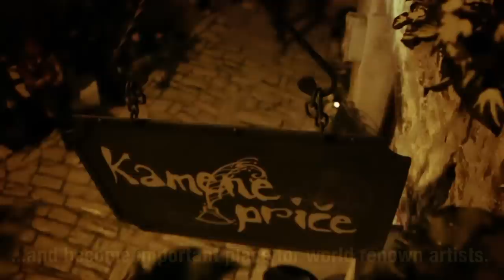Trailer JAZZ APARTMENT (or how The Last Minute Open Jazz Festival came to be)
Jazz apartment is a documentary about true communication, about a magical little town and about jazz as a way of life.
World famous jazz musicians and other artists talk about their creative work, improvisation and their efforts to keep art's dignity; to wrestle it away from the hands of managers, salesmen and bankers.
The place where it all happens is a jazz tavern „Kamene priče" [engl. Stone Tales], situated within the stone walls of Bale -- a small and tranquil town on mainland Istria , which has been hosting the biggest non-profit jazz festival in the country called „Last Minute Open Jazz Festival" for the last six years.
The festival was started by the tavern's owner and chef Tomo, who also supports it financially, without sponsors, and with help from a few inspired enthusiasts.
Over time „Stone Tales" has brought together a serious number of „creative class of people" with soul, and has become a very important place for many world renown artists, producers and audiences that wish to experience sincere art.
Why do world famous jazz musicians perform at the festival for a minimal financial gain, how they communicate through their music and why they are who they are... -- it will be explained by one of the best drummers in the world Antonio Sanchez, our most famous jazz musician with the worldwide reputation Ratko Zjaca, the best drummer in the land Ratko Divjak and many others.
Their work and their attitude are in sharp contrast with the global trend, where art burns out in a flash of a show, where music is being exploited and goverened by corporate politics, which has pushed many a musician towards an untimely death.
The film takes us back to the source of our own creativity, and reminds us why we do what we do after all, and how we communicate with people around us and with ourselves. It tells us that we don't need to be jazz musicians to live in the spirit of art, reminding us that true things heal and nourish the soul, whereas creating an illusion about ourselves is poisoning us, needlessly wasting energy.
Do we dare to live and be true to our soul, or are we forever running away?
This film is dedicated to all those people who managed to hold on to the true and free artist within themselves, to the ones who didn't sell out, give up or give in in any way to the imperative of mainstream and trivialisation of art.
This is a film about freedom.

Screenplay: TOMISLAV LOVRO PAVLEKA, GORDAN TOPIĆ NIA
Directed by: BILJANA ČAKIĆ-VESELIČ, TOMISLAV LOVRO PAVLEKA
Production: ACADEMY OF ALL
Producer: GORDAN TOPIĆ NIA
Co-production: KREATIVNI STUDIO, UDRUGA ZA NEZAVISNO KREATIVNO DJELOVANJE -- ACT
Co-producer: TOMISLAV KRNIĆ, BILJANA ČAKIĆ-VESELIČ
Director of  Photography: TOMISLAV KRNIĆ
Second Camera: GORDAN TOPIĆ NIA
Editing: LOVRO ČEPELAK
Postproduction: GORDAN TOPIĆ NIA
Sound: GORDAN TOPIĆ NIA
Moderator: DAVOR HRVOJ
Scenography: ZVONIMIR KUHTIĆ - KUM
Organizacija / Organization: GORDAN TOPIĆ NIA, NINO RAJČEVIĆ, MIA LUKIĆ, JASMINA RISSI-TOPIĆ

Special thanks to:
President of the Republic of Croatia  PhD, IVO JOSIPOVIĆ
Tavern "Kamene priče"
Istrian County, and people of District Of Bale,
Numerous musicians, friends and audience of the festival.

Film is realized by ACADEMY OF ALL (AKADEMIJA SVEGA)